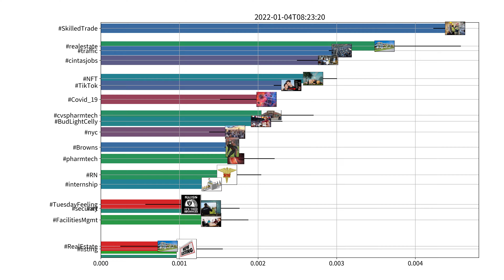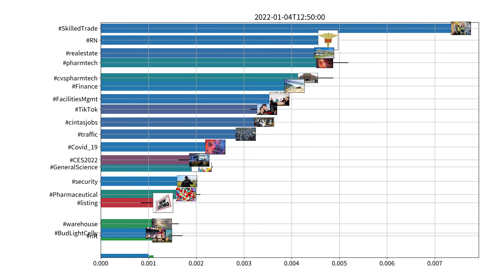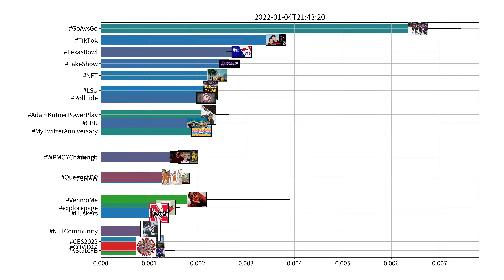Trending hashtags on Twitter, US, 01-04-2022